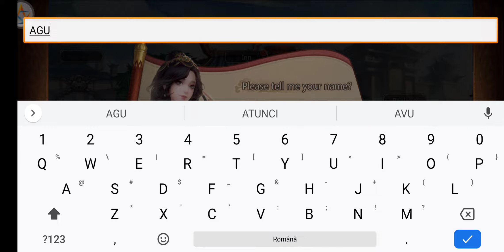Ace of Heroes Gameplay (Android)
Ace of Heroes Gameplay by NovaStar-game

Game Description:

To protect homeland and your people, you need to summon most legendary warriors and assemble a legion. As a commander, you must train your army, gear up the best weapons for them! Start an epic PVP war immediately, throne is waiting for you!

【FEATURES】
★Over 200+ Epic heroes
Blade wielders, Pikemen, Bowmen and Riders!
200+ Historical heroes from 7 kingdoms!
All game characters are elaborately portrayed by famous designers.
Fulfill your desire of collection and your visual experience!

★Strategy Gameplay, 1000+ lineups
This game has the most balance character system of the world!
Each hero has its unique skills, all heroes are worthy to give a shot and farm!
Let your lineup go extreme, and beat down other players around the world!

★Epic PVP battle
Be the top one and you are empowered to rule the kingdom!
Deploy your best lineup, never give up the dream of being the king.
PVP battles are running at every moment! Carefully, watch out your throne.

★Conquer kingdoms with worldwide players
The battles between kingdoms are the symbol of this game.
Player assembles army, fight with teammates for their kingdom’s honor!
When battles start, players can see how their land be extended in real-time!

★Defeat BOSS for grand reward
The most dangerous monsters are hiding at every stages!
Each monster has different power and weakness.
Only fight with alliance together with special lineup can cross over the stage!

★Endless fun game play
Enjoy your ruler life in this game!
Commerce, hunting treasures, and building up your land…,etc.
All funny game plays that you can or cannot imagine are all included in this game!